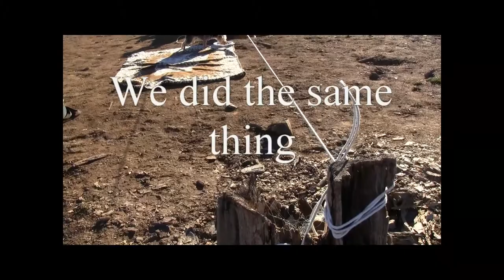Building a Dog Run for Yorkies when Camping, Fishing or at the Park! Chapter 5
Mrs. Peabody aka Roxy our Yorkie, LOVES camping!  To give her freedom to roam freely around camp we show you how to build an easy dog run! Use this for picnics at the park, when visiting friends or going to the beach!

On YORKIETIME.COM YouTube Channel we create original videos featuring Roxy aka Mrs. Peabody our Yorkie puppy, and her siblings "the cats".  Norman Bates is our 28 year old orange tabby born in my closet in 1985 looking like a little white rat!  Zeena is our grey rescue kitty and Dexter a beautiful tuxedo cat, rescued from a camping trip a few years ago!  Our videos show family camping and fishing vacations, our trip to Reno for a Senior Softball Tournament and capture the every day antics of our active family members!  There were many important questions that we had as new puppy adopters, some causing us  unnecessary anxiety.  Our videos are fun but will also help you to understand that the occasional odd behavior of your puppy or dog is normal.

Yorkietime.com Playlists!  (Videos that are connected for easy viewing)

Mrs. Peabody and Friends II First video is "Mrs. Peabody Makes Crop Circles in our Lawn!"

Yorkietime.com individual videos

Fridays:  Original videos featuring Mrs. Peabody and Friends

Thursdays:  Original videos featuring Women's Extreme Senior Softball